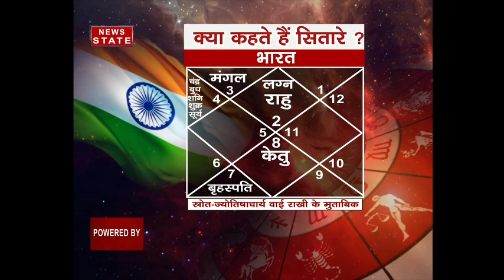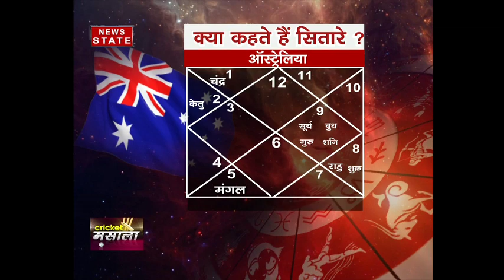Cricket Masala: India to face Australia in semi-final of ICC Women's World Cup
This episode of 'Cricket Masala' gives you detailed analysis about the semi-final match between India and Australia.